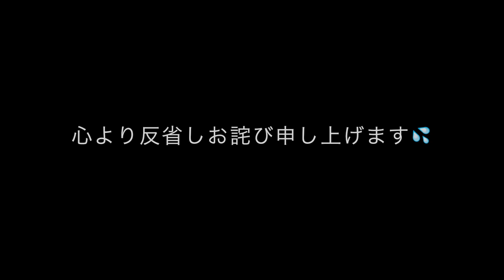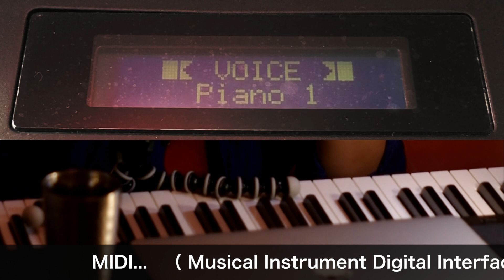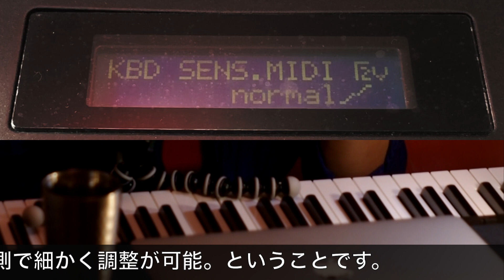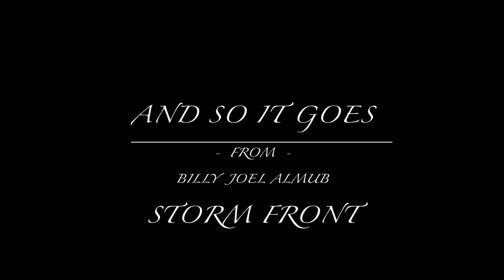ピアノマンのほろ酔い雑談_007_ （アサヒ・スタイルフリー /Asahi Style Free）発泡酒 （And So It Goes / Billy Joel） ローストビーフ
Hello, this is KENJIRO.
I am the best Billy Joel geek in Japan.
On this channel, I am trying to complete Billy's 125 original songs.
I was shocked by Billy Joel's music in high school.
Then I studied piano and singing myself and became a professional singer.
Billy Joel has definitely had the greatest impact on my life.
With the greatest respect for Billy Joel, I intend to provide music fans around the world with his songs and ways to enjoy his music.
Also, I will share the songs of other my favorite artists and tips on playing the piano.

KENJIROのトーク主体の新たなコンテンツ
  洋琴弾士×酒童独談 ピアノマンのほろ酔い雑談
-Tipsy chat of piano man-

お酒を飲みながら、
ほろ酔いで色んな話をしてみようかと。
音楽の話や、趣味の話や…

▪️もんじゃ・お好み焼き　「えん」（JR八尾）
　所在地： 大阪府八尾市陽光園２丁目３−１６

▪️And So It Goes（from Storm Front)
     words and music by Billy Joel

〓 KENJIROについて 〓

本名：馬場健二郎

音楽制作ラボ「K'sPark」代表

（CM音楽・宝塚歌劇CD制作等）

TV朝日ドラマ主題歌「Happy Birday」

コーセーリップスティックCFソング「やばい」

等のヒット曲を持つシンガーソングライター。

※代表作「や・ば・い」'95

■HP

■20周年イベント。ダイジェスト動画

日本一のBilly Joelオタクを自称する私。

このたび、我がアイドルのオリジナル曲

全楽曲（125曲）をCOMPLETEする為に

You Tuberになりました！（笑）

自宅プライベートルーム兼仕事部屋からの発信。

ビリーファン、音楽ファンの方々に

楽しんでもらえるよう努めます。また、

私自身も楽しみたいと考えています。

チャンネル名「KENJIRO.FM」は

追々はゲストを招いてセッションしたり、

趣味の写真や音楽等について話したり…

つまりFM番組風に出来ればいいな〜などど

希望を交えたタイトルを付けました。

好きな言葉

「Everything happened for the best」

好きな音　「子供の笑い声」

好きな食べ物「　かつおの生節」